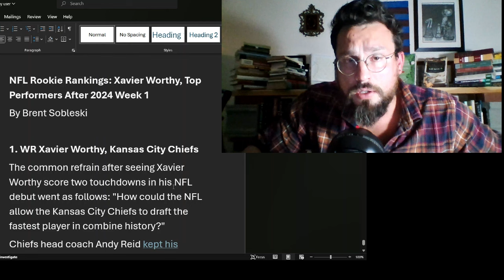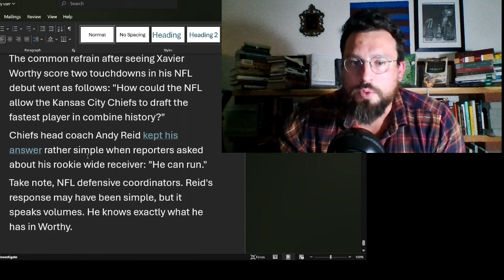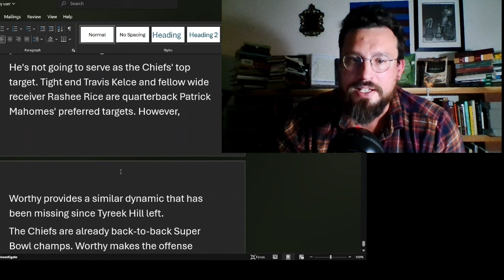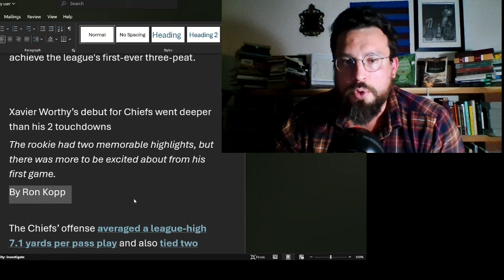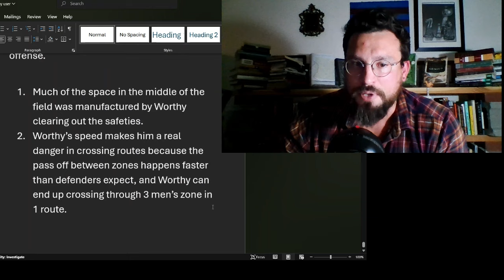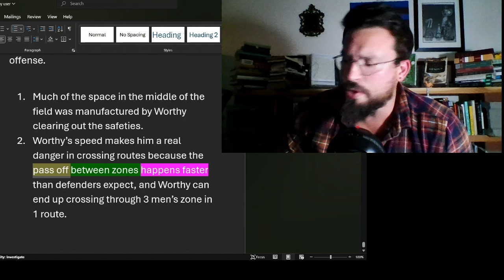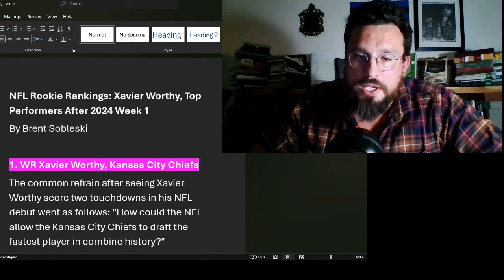HOW GOOD IS WORTHY REALLY? Can the Chiefs Rookie WR win ROTY? Kansas City Chiefs News Today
Kansas City Chiefs rookie WR Xavier Worthy is off to a hot start. How crazy can the 2024 NFL season get?

Thanks to current Patrons:
Jason Commerford
Mike Stock
K Wayne
G Donut
Badger
Dmwebb78
CDAWG22
Elgin Thrower
Lew Volk
Jim McAffee
All Chief'd Up
Angela Lankford
Henrique
RoyallyChiefd
Manuel Peralta
JoeH
Christopher Heinitz
Izaak Lavarenne
Sam
Ron Edde
Bladi@
David Howe
Joe Keough
ggomen08
William Beal
Erik Brizendine
Robert Clerkin
Chiefs since Super Bowl 4
Darren Gaines
Brenda
Michael Dillon
Omta
Marcus Sipho
Kev
Mack Moore
SWMOKindonOutpost
Robert Phippen
Bret Holloway
William Friederich
1953Fan
Chiefpeat
Michael N
YB Negative
S F
Stewart Mizell